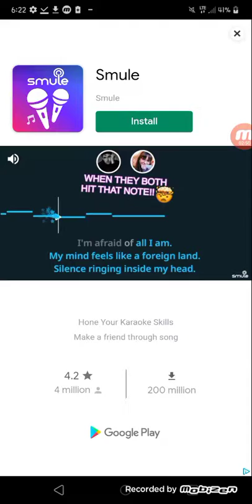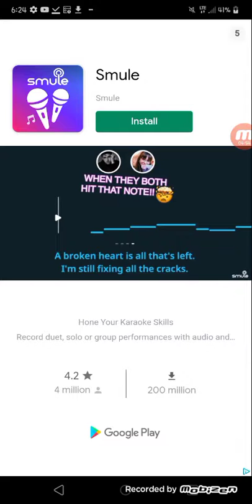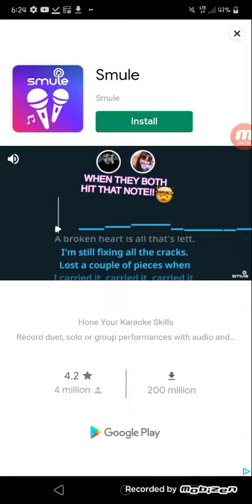Freeplay mixups whitty and sky